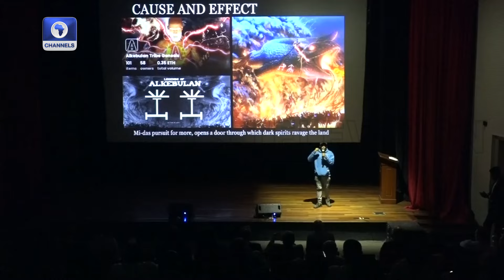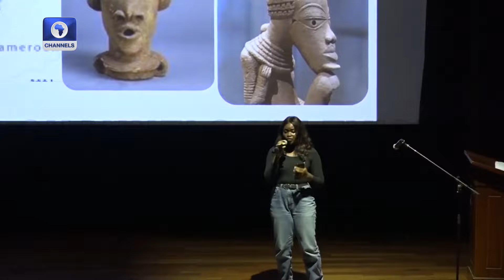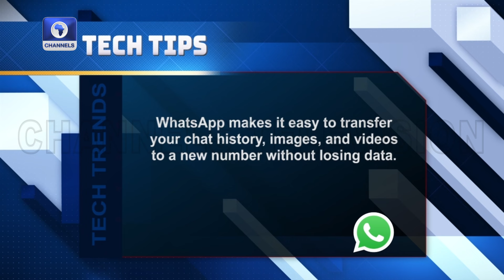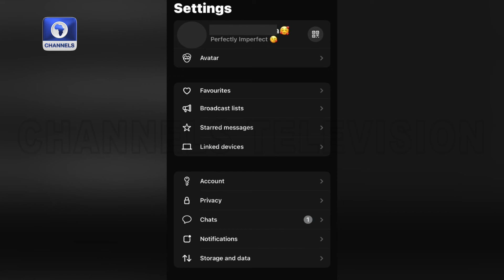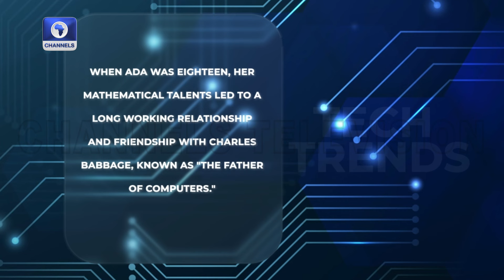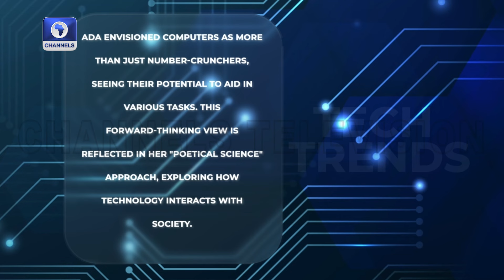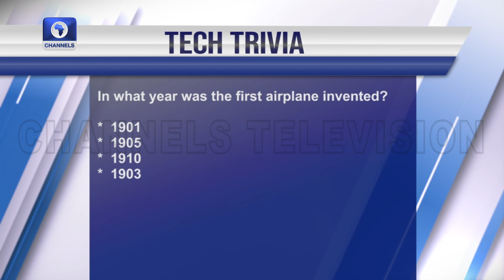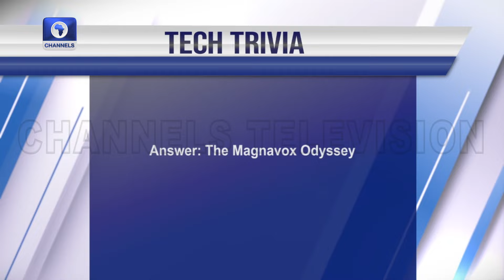5 Nigerian Animators To Attend Annecy Festival +More | Tech Trend